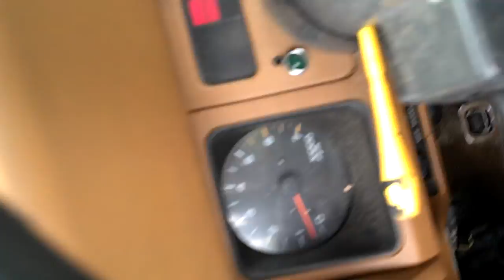yj soa at corolla, 05/2012 (7)